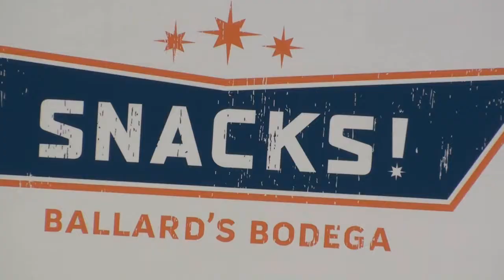Snacks! - Ballard's Bodega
The CrapMonkey Podcast takes a brief look at Snacks! - Ballard's very own bodega on Ballard Avenue.  Craving a snack late at night?  Here's the place to find it (open until 2:30am).